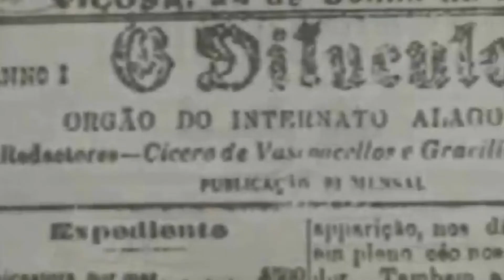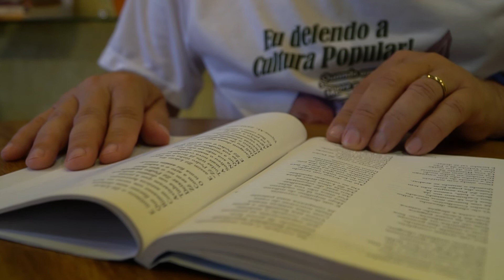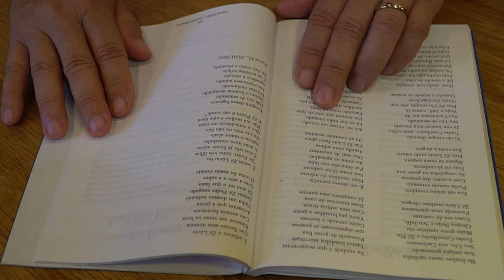Confira o segundo capítulo da série "A vida de Graciliano em Alagoas", na TV E.ALAGOAS